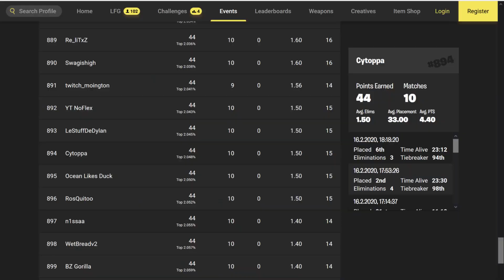Fortnite PS4 Celebration Cup Highlights on Middle East (Switch Player)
fortnite nintendo switch,
fortnite nintendo switch live,
fortnite nintendo switch teclado e mouse,
nintendo switch e nasıl fortnite indirilir,
fortnite nintendo switch e de graça,